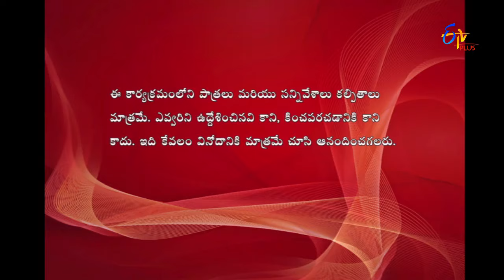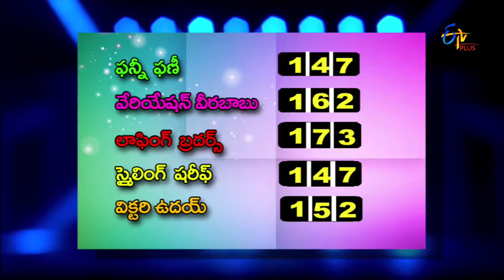Hungama | 3rd January 2017| Full Episode 8 | ETV Plus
Witness the burst of laughter when various teams present their side-splitting skits to entertain the audience and win the prize money.